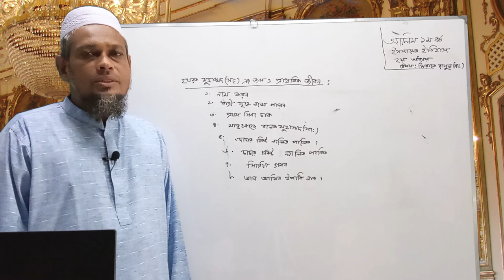সীরাতে রাসূল ﷺ